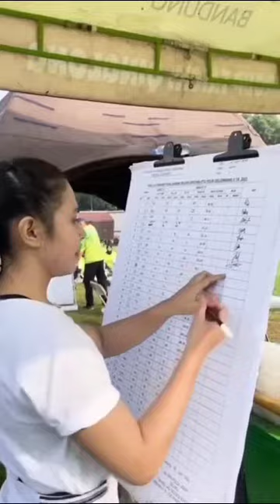14 Juli 2023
Serba Serbi Casis Polri